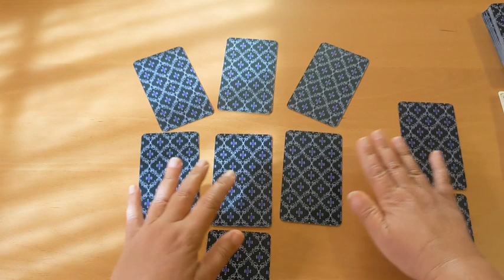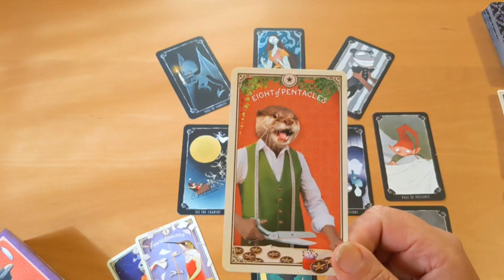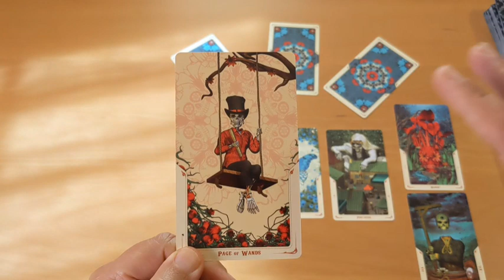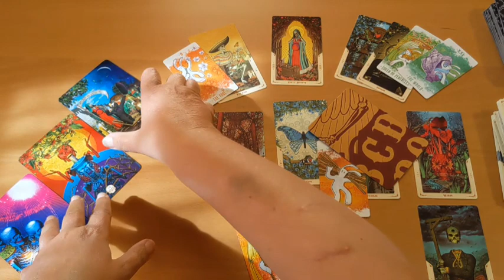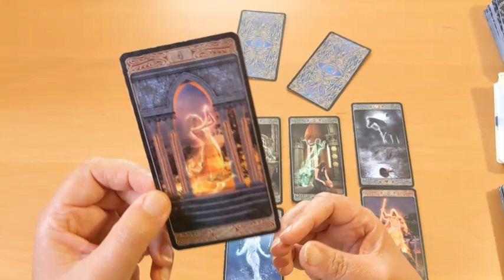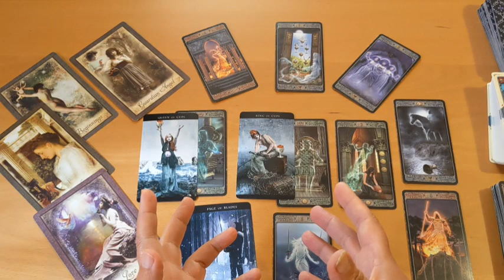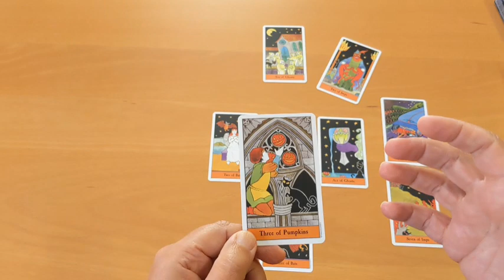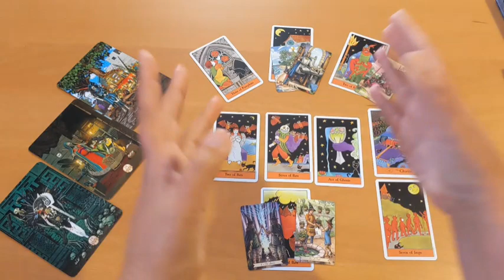🌼 Was dir die Geister raten 👻🎃👻 Wöchentlicher KartenBlick (zeitlos)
In diesem Auswahl-Orakel möchten dir die Geister (und andere Geschöpfe aus der Anderswelt) etwas wichtiges sagen. Etwas, was du vielleicht noch nicht wahrnimmst oder wahrnehmen möchtest. Die Geister meinen es gut mit dir. Vielleicht ist ja eine Legung für dich dabei, die dich inspiriert. 🦇🧙‍♀️

Das Thema - 0:48
Kartenlegung Nr. 1 - 3:31
Kartenlegung Nr. 2 - 18:24
Kartenlegung Nr. 3 - 33:32
Kartenlegung Nr. 4 - 47:00

Dies ist eine Kartenlegung (zeitlos) mit Zeitqualität, Möglichkeiten, Herausforderungen und Tendenzen bzgl. deiner Geschichte, des Themas, der Situation die du bitte in die Legung mit rein bringst.

Der wöchentliche KartenBlick ist als Impuls zu sehen. Als Inspiration. Als Hinweis. Ich zeige die Zeitqualität, sowie Möglichkeiten, Herausforderungen und Tendenzen. Ich biete drei Kartenstapel an, wovon du dir eine aussuchen darfst. Sei bitte immer ehrlich mit dir, intuitiv und auch selbstverantwortlich, wenn du ein allgemeines öffentliches Reading anschaust.

Viel Freude 💚🌻

Bild: Karte "Page of Candles" vom "The Nightmare before Christmas Tarot" (Abigail Largon)